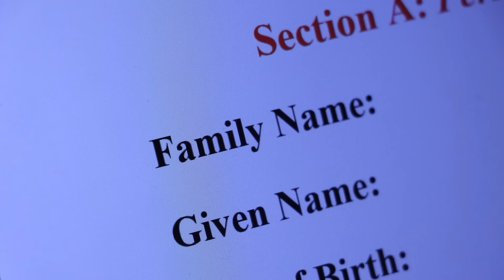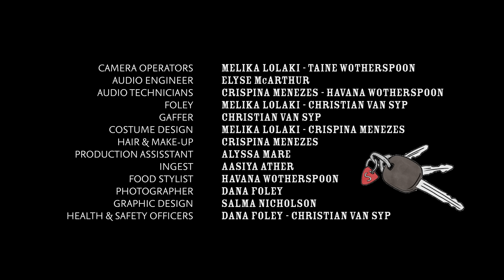The Farmhands | Short Film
When Scotty’s farming calibre is questioned by smug newcomer Matty, the pair find themselves contesting to establish the superior farmhand. However, their rivalry reaches an impasse when the aftermath of their tussle leaves Scotty with the courage to face his father and accept his true calling.

Directed by Melika Lolaki

Starring
Aidan Scott-Nanthasack
Matthew Walmsley
and John Turner